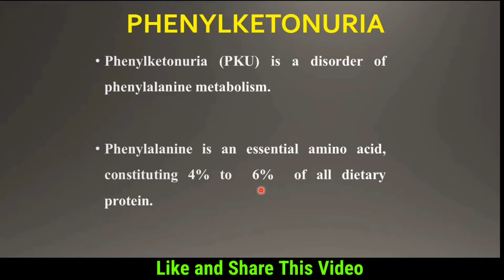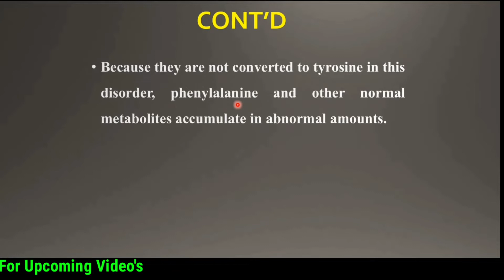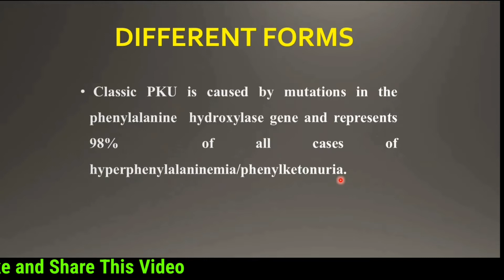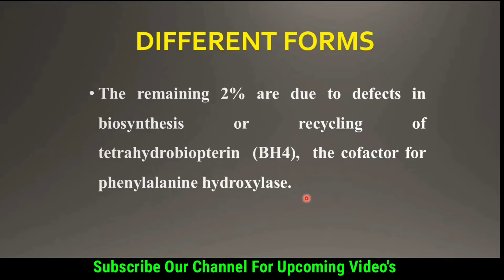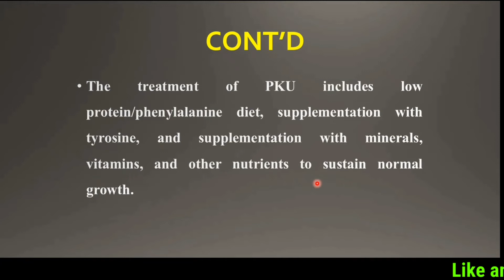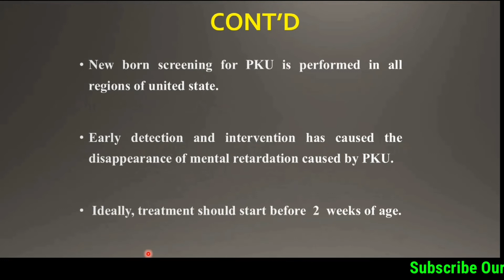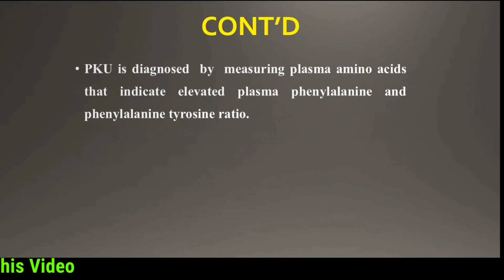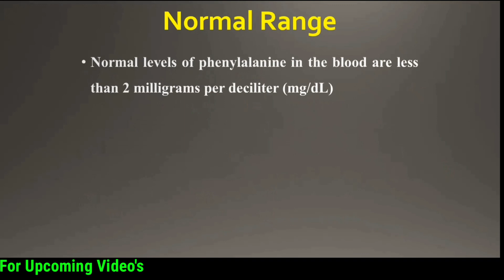Phenylketonuria Detail Lecture | Lecture 10 | Chemical Pathology Chapter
Phenylketonuria (PKU) is an inborn error of metabolism that results in decreased metabolism of the amino acid phenylalanine.